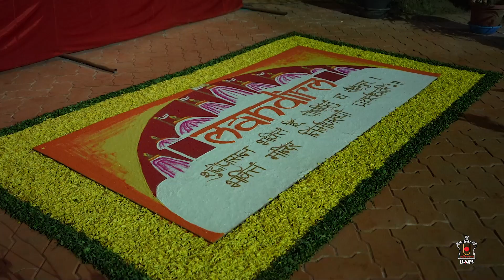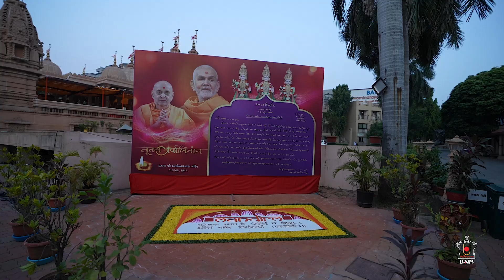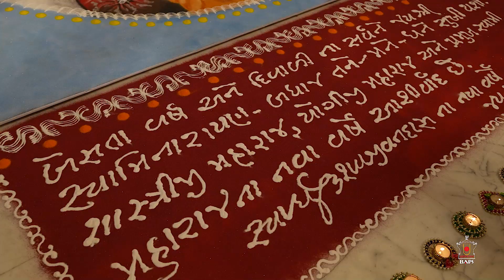Diwali & Annakut Celebrations 2021, Surat, India